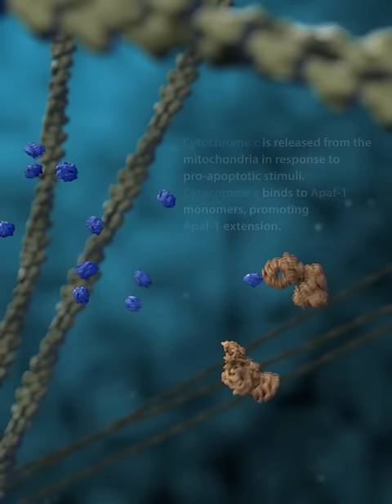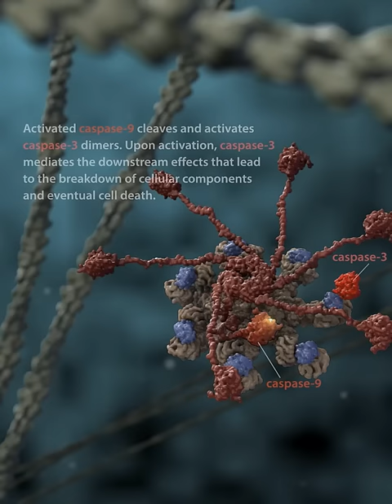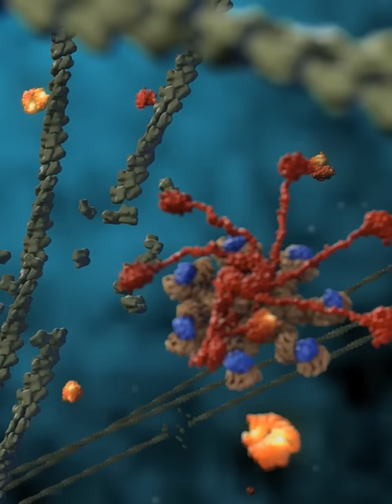Apoptosome Formation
A brief introduction to Caspase-mediated formation and activation of the apoptosome. Cytochrome c released from the mitochondria during apoptosis leads to amplification of the caspase signaling cascade via formation of the apoptosome. A radially-symmetric structure, the apoptosome assembles upon binding of cytochrome c (blue) to Apaf-1 (beige), followed by recruitment of caspase-9 (red). Once assembled, the apoptosome's activated caspase-9 cleaves and activates cytosolic caspase-3 (red, floating) and rapidly amplifies the caspase cascade. This leads to the destruction of numerous intracellular targets by caspase-3 including the actin cytoskeleton (green).